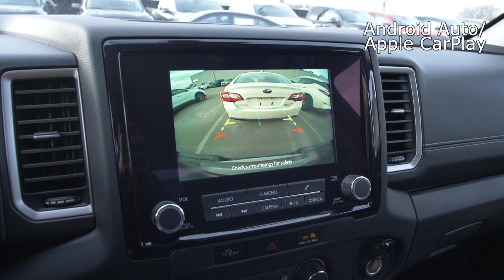New 2024 Nissan Frontier SV w/ Technology Package at Nissan of Cookeville